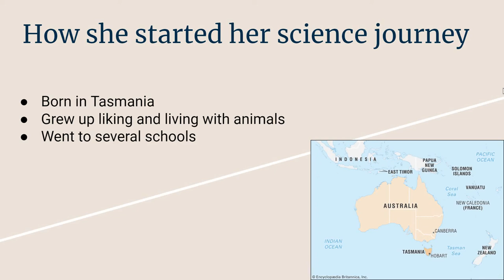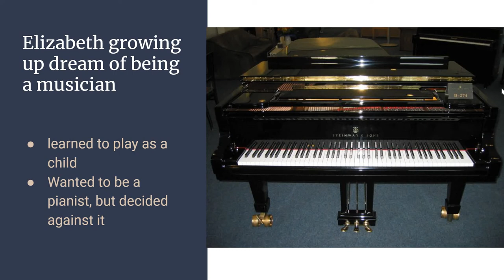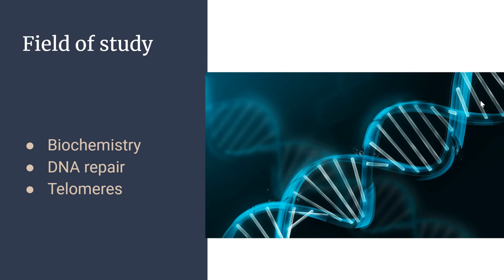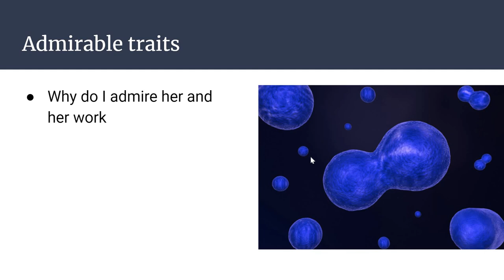spring 2021 Nathaniel pierce’s Video about Elizabeth Blackburn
Foundations of Biology, Biology Role Model Project Video, Nathaniel Pierce, Team 12, Section 1, 2/24/2021
sources
1. Blackburn E. The science of cells that never get old. 2017 [Accessed February 20 2021].
Baohui Chen, Luke A.Gilbert, Beth A.Cimini, Joerg Schnitzbauer, Wei Zhang Gene-Wei Li, JasonPark Elizabeth H.Blackburn, Jonathan S.Weissman, Lei S.Qi, BoHuang, Dynamic Imaging of Genomic Loci in Living Human Cells by an Optimized CRISPR/Cas System. 2013 December 19 [accessed 2021 February 20].
1. Grandin K. Elizabeth H. Blackburn - Biographical - NobelPrize.org. 2009 [accessed 2021 February 20].